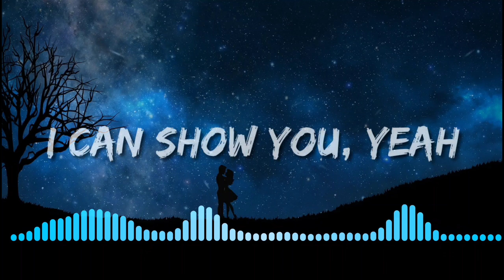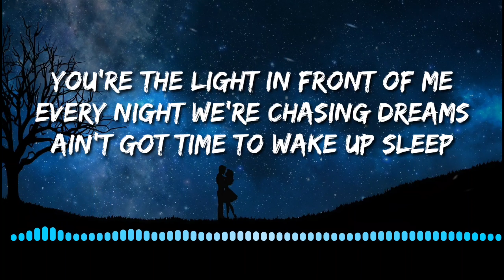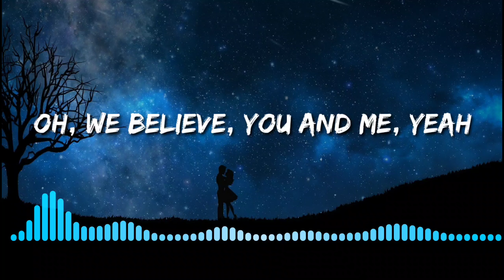Facading - You & Me (Lyrics)